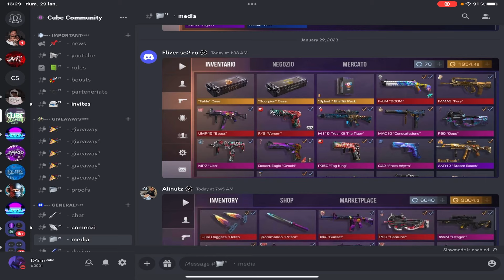DAU NOTE LA INVENTARE | STANDOFF 2 ROMANIA🇷🇴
➛  Nume: Dario

➛ Device: iPad Pro Max 2021

➛ ID Standoff 2 : 88241263

➛ Instagramul meu: ytdarioso2